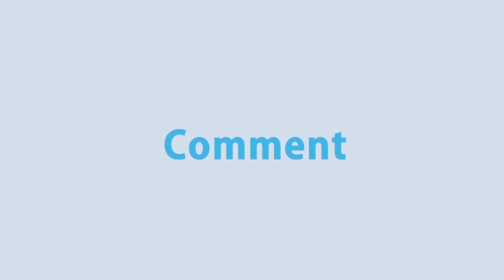টাঙ্গাইলে চতুর্থ দফা বন্যার আশঙ্কা | Rtv News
News : টাঙ্গাইলে চতুর্থ দফা বন্যার আশঙ্কা | Rtv News

- Team RTV